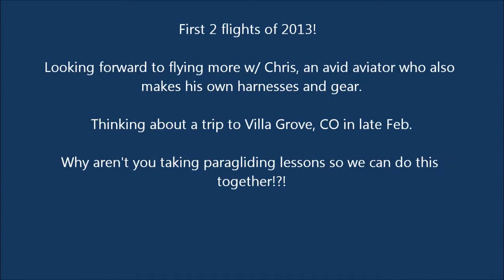Flight #43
Smooth February flying